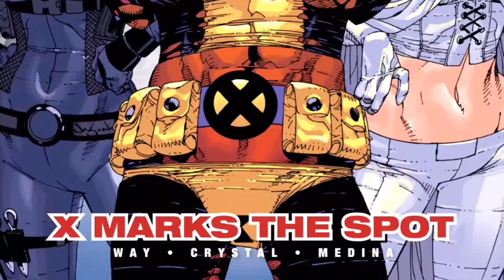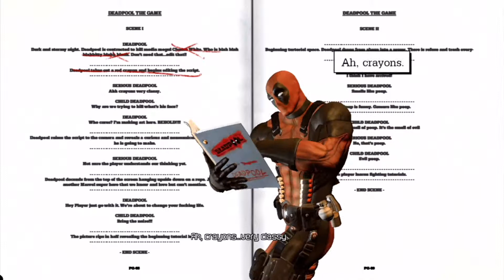Dom Plays Deadpool (Part 1)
This is it.  The legendary "perfect rental."  Let's see how it holds up, fourth wall not withstanding.